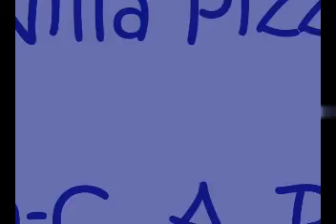Mandulino Napulitano - Nilla Pizzi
Nisa - C.A.Rossi 1952